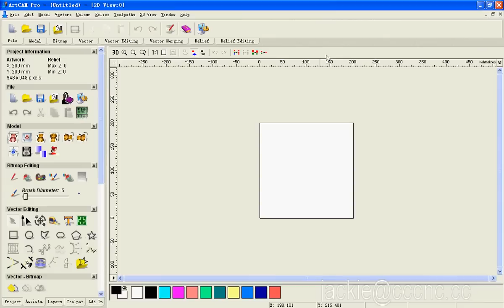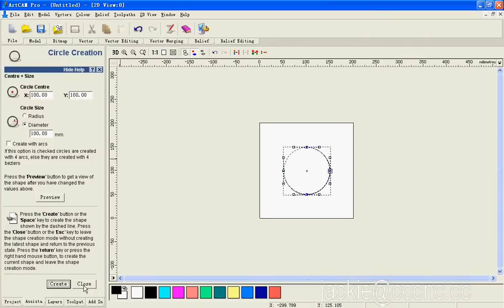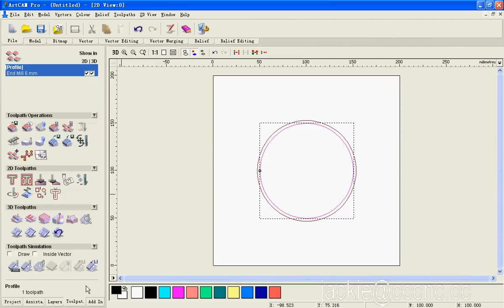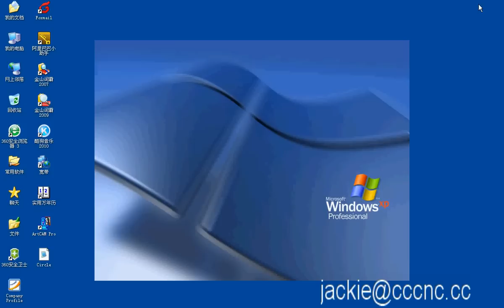how to create toolpath by artcam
ArtCAM manual, how to creat toolpath.